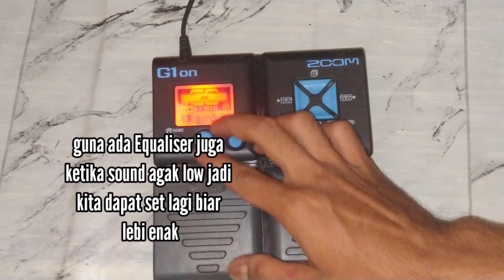Tutorial_seting effek ZOOM G1 ON//buat suling dangdut, sumpah enak bangetttt,,,,,,,,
assalamualaikum salam berbagi semuanya
kali ini saya ingin berbagi sedikit cara setting
effek G1 ON buat suling dangdut